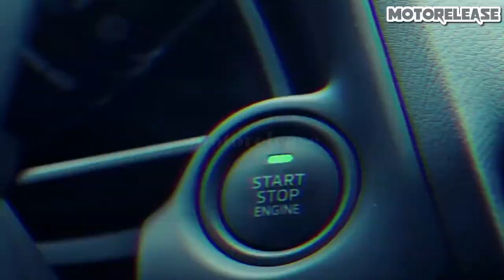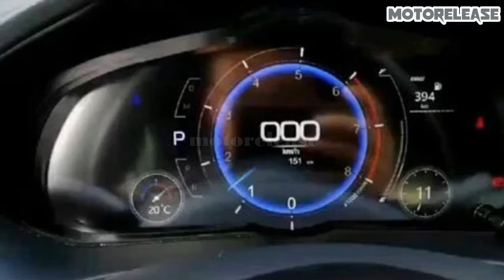2020 Mazda 3 Nueva Generacion | Release Date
Mazda 3 2020 Redesign _ The next generation of Mazda’s fun-to-drive compact sedan and hatchback. It promises to combine stellar handling with new and innovative fuel-saving technology. The next Mazda 3 will be the first car to market with a gasoline compression-ignition engine. Well, sort of. Dubbed Skyactiv-X, the new engine is a supercharged four-cylinder that burns an ultralean charge during compression ignition. But to control the timing of the compression ignition, Mazda injects a squirt of fuel just before the power stroke and ignites it with a spark plug